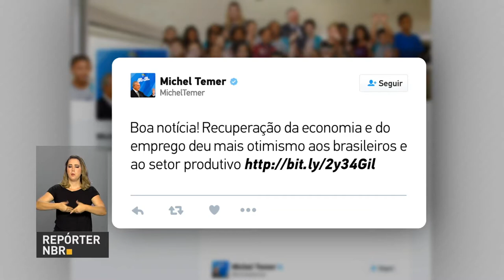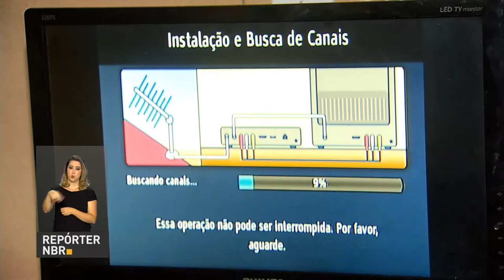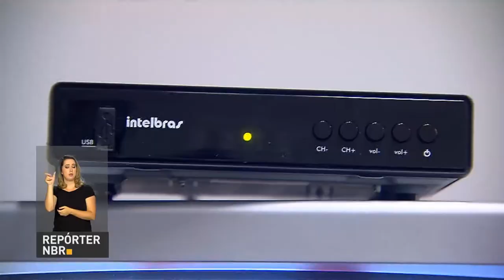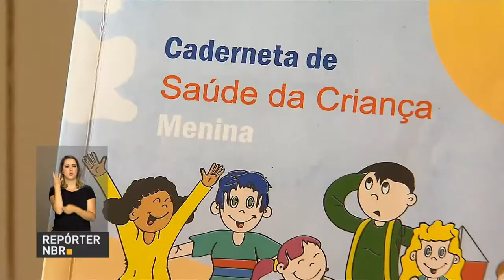BOLETIM REPÓRTER NBR 15h - 25 de outubro de 2017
Veja também: Foi lançada hoje a plataforma eletrônica Minhas Importações. A ferramenta on line vai permitir um Novo Modelo de Importação no país, com a integração entre os Correios e a Receita Federal. O pagamento de impostos e o desembaraço aduaneiro vão ficar mais simples.